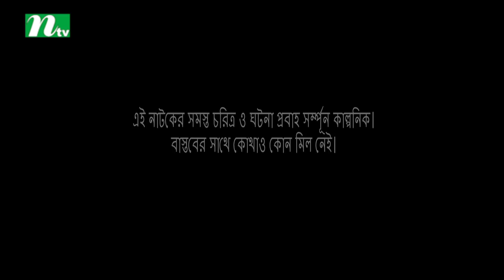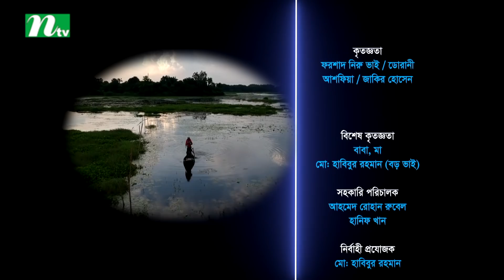Mr. Tension | মিঃ টেনশন | EP 59 | Zahid Hasan | Shokh | Sumaiya Shimu | Nadia | Bangla Natok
NTV Popular Drama Serial: Mr. Tension (In Bengali: মিঃ টেনশন) | Episode 59 | Zahid Hasan, Anika Kabir Shokh, Sumaiya Shimu, Nadia, Moushumi Hamid, Sadia Jahan Prova, Tasnova Elvin, Directed by Adibasi Mizan | Produced by NTV | Country: Bangladesh

STARRING: Zahid Hasan,Anika Kabir Shokh, Fazlur Rahman Babu, Sumaiya Shimu, Nadia, Moushumi Hamid, Sadia Jahan Prova, Shamima Naznin, Dilara Zaman, Arfan Ahmed, Marjuk Rasel, Dr Enamul Haque, Jovan, Any Khan, Tasnova Elvin and others.